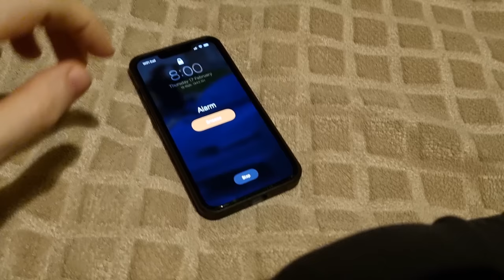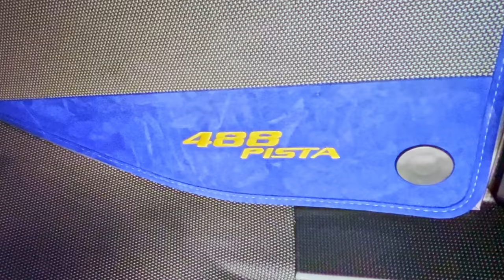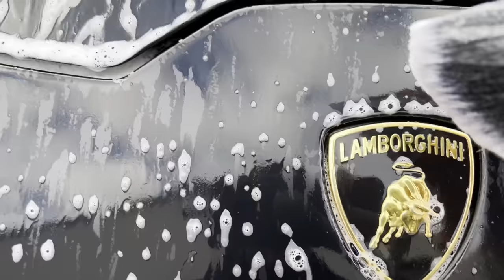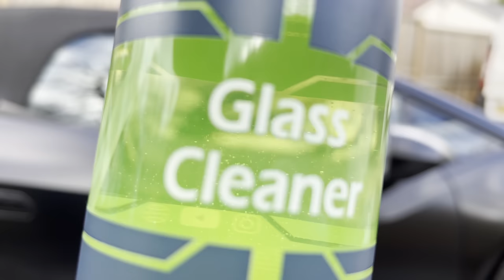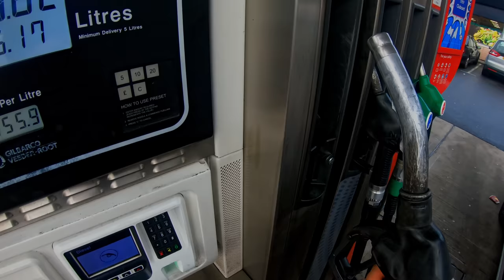Day in the Life of a Luxury Car Wash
Watch as I show you what I do in a day as a luxury car wash in London, also I will be showing you step by step, how I wash these two super luxury cars
Watch how Tino Car Care goes through his day as he also gave this high-profile, luxury Ferrari 488 Pista and Lamborghini Hurracan a bespoke interior and exterior detail car wash as we also used snow foam and gave these luxury cars a good detail. The super clean results are amazing, follow along and use these steps on your own car for amazing detailing results when performing an exterior and interior wash. You will receive tips and education on mobile detailing. This was done in London, where we clean the world’s most exotic cars.

See more videos from us!